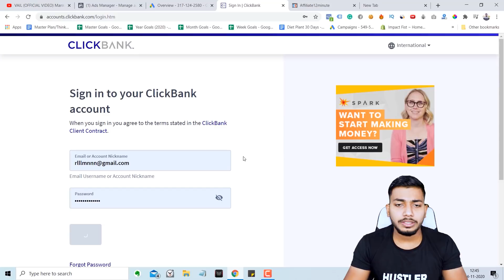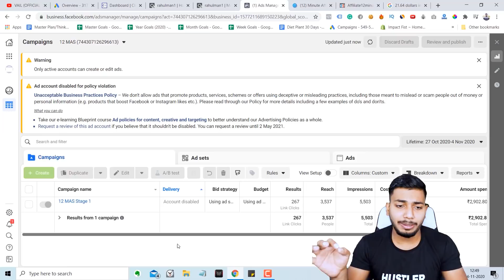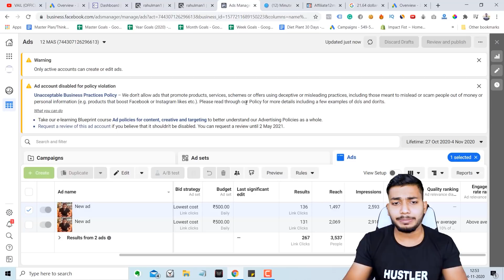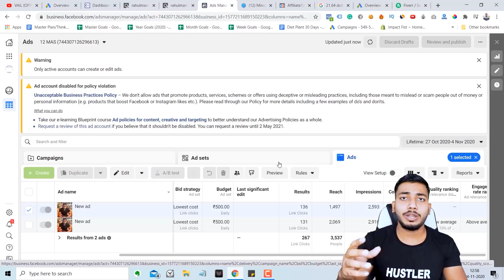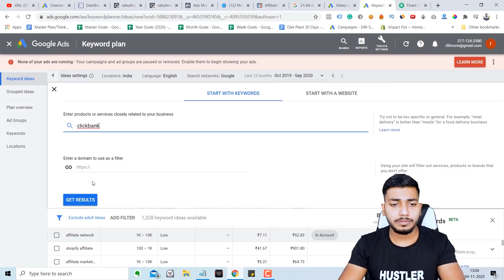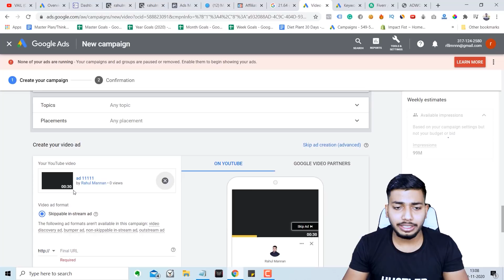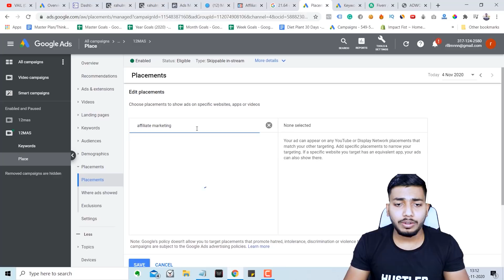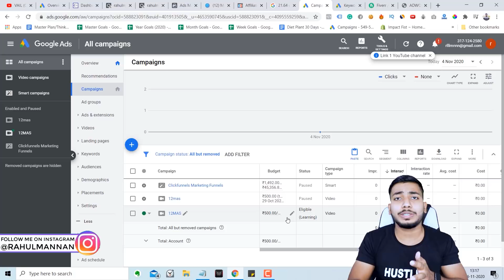Day #9: $100 A Day From Affiliate Marketing | Look What Happened 😮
Time Stamp :
00:00 Look What Happened 😮
00:26 $21 Clickbank New Sale
01:17 My Facebook Ad Account
07:35 New Ads
10:17 Google Ads Setup
20:51 Next Video (Results)